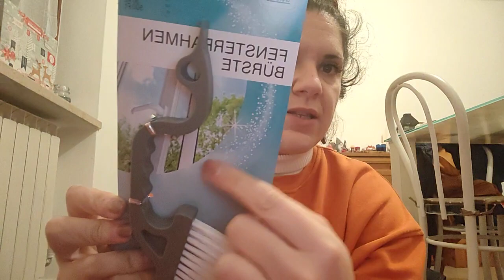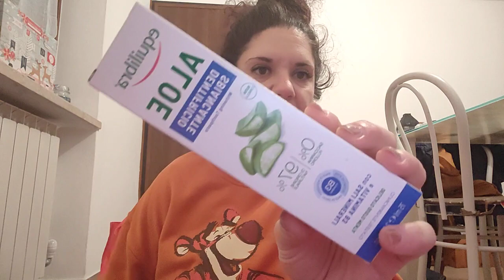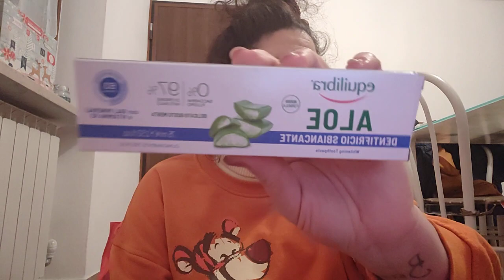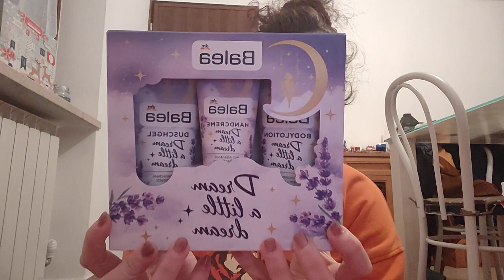svuota la spesa dm+tedy+saponeria